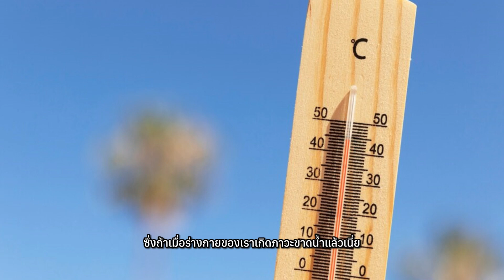"หยินพร่อง กับ ภาวะขาดน้ำในผู้สูงอายุ เกี่ยวข้องกับอย่างไร?"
มาทำรู้จักกันนะคะ หยินพร่อง  และภาวะขาดน้ำ ส่งกระทบอะไรกับร่างกายของเรา แล้ววิธีการใดบ้างที่จะช่วยรักษาอาการดังกล่าว รวมถึงมารู้จักกับสมุนไพรที่ช่วยบำรุงสารน้ำในร่างกายด้วยนะคะ